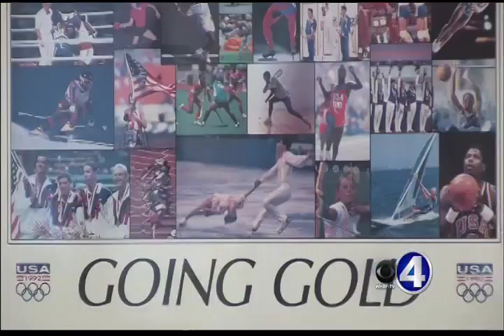Palmer Doctor, Bobsledding and the Olympics!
Palmer College of Chiropractic's Dr. Dave Juehring is interviewed by WHBF-TV's Elliott Polakoff about his Olympic experiences.